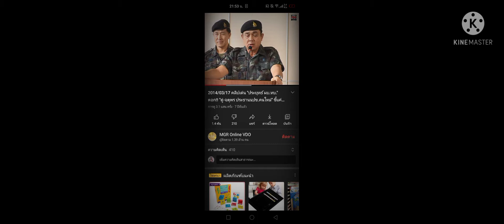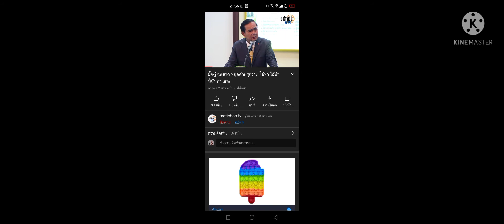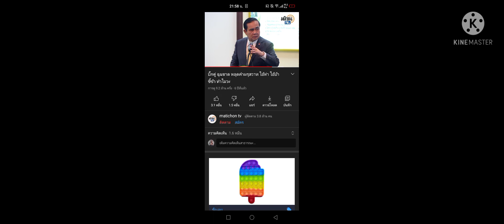ท่าน ตู่ 😆